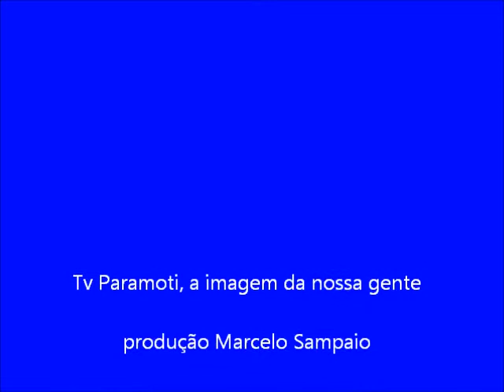Tv Paramoti - Doação de feijão para o Muquem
Veja como foi a doação de feijão para a comunidade do Muquem